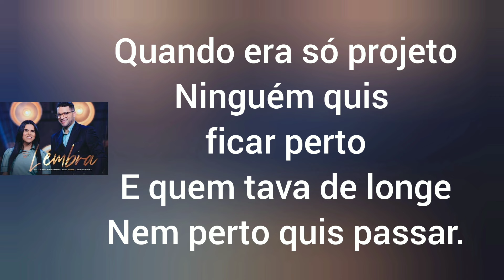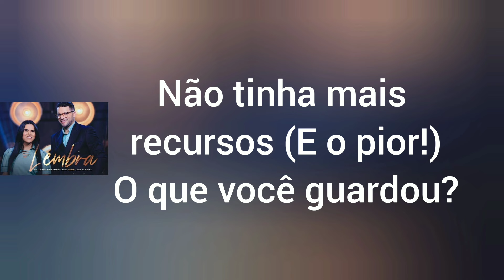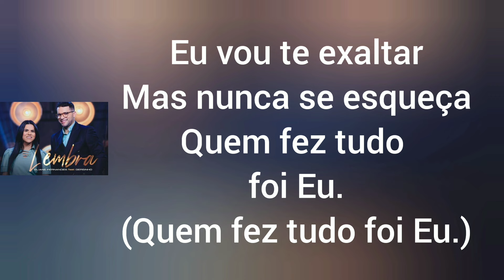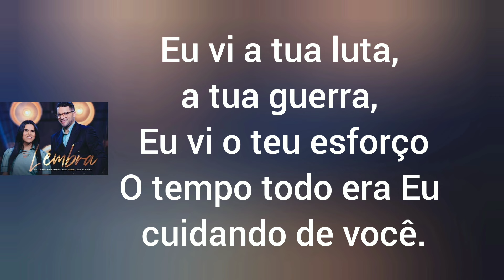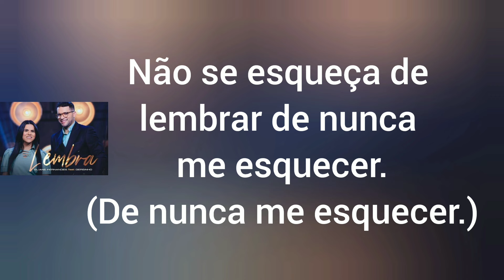Lembra - Eliane Fernandes e Gersinho (Com Letra)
Quando era só projeto, ninguém quis ficar perto
E quem tava de longe nem perto quis passar
Não tinha mais recursos, o que você guardou
De uma hora pra outra, a reserva acabou.

Mas estava lá te vendo chorando
Eu estava lá te vendo clamando
E vou te exaltar, mas nunca se esqueça
Quem fez tudo foi eu.

Lembra, quando eu abrir o mar vermelho
Pra você
Lembra, quando aqueceram a fornalha eu tava dentro.

Lembra, que o teu adversário pediu tua cabeça
E eu disse não
Lembra, quando eu caminhei no vale contigo quando só tinha ossos.

Eu vi a tua luta, a tua guerra, eu vi o teu esforço
O tempo todo era eu cuidando de você.

Não se esqueça de lembrar de nunca me esquecer!

Composição: Gersinho